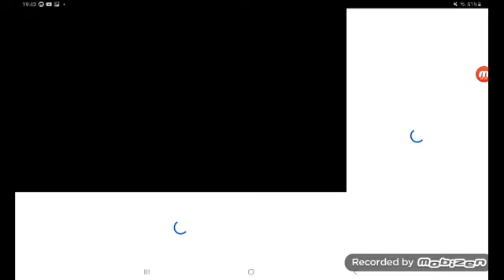Infinity War: Thanos Snaps